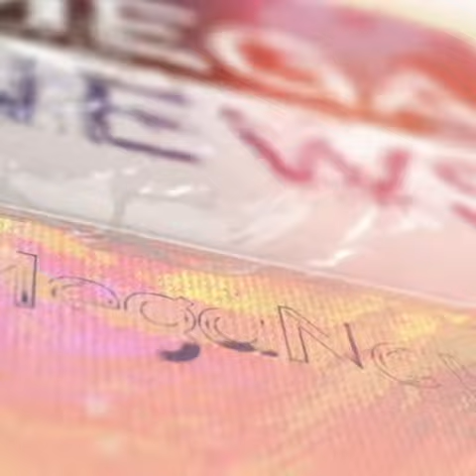Todos Somos Catrinas, éxito en Playa del Carmen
Todas Somos Catrinas, éxito en Playa del Carmen
PlayaDelCarmen | El festival Todas Somos Catrinas, el cual fue organizado por artistas locales y con apoyo de más de 40 marcas, fue todo un éxito. 💀🌸